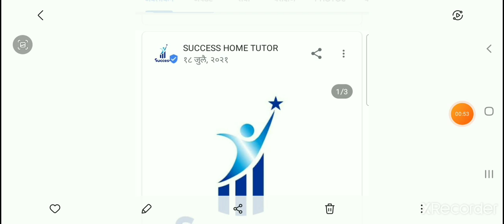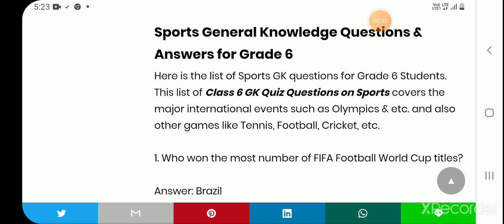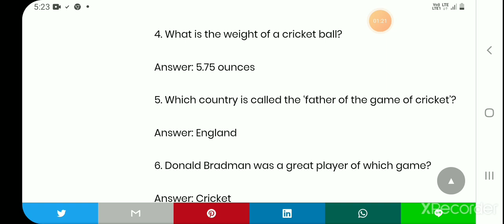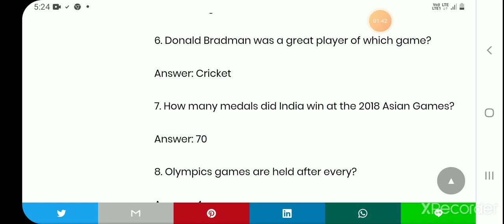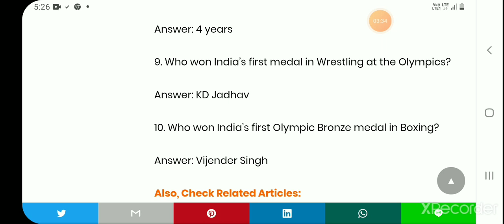Latest important gk questions.